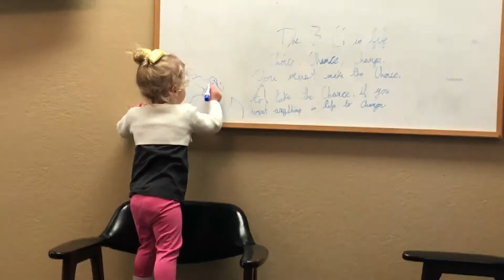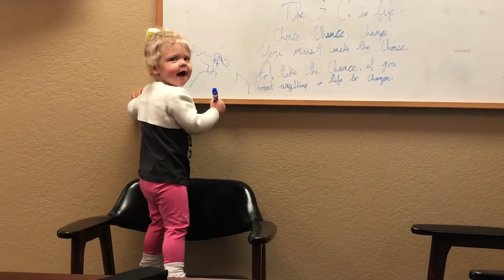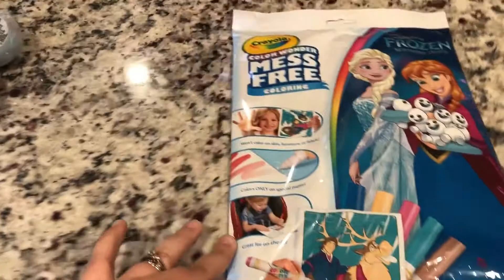Chalk creations and Baking with a Toddler! The Frey Family!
We are a family of 3 and love life, we have 3 dogs. We have had 4  pregnancies and 3 miscarriages. We also had an Ectopic Pregnancy. We try to be advocates of miscarriage and pregnancy loss and want to help people out! We do daily vlogging and on Monday and Thursday, We post Mommy, lifestyle, Tags and Challenge videos! We love doing youtube and hope you take the time to get to know us!